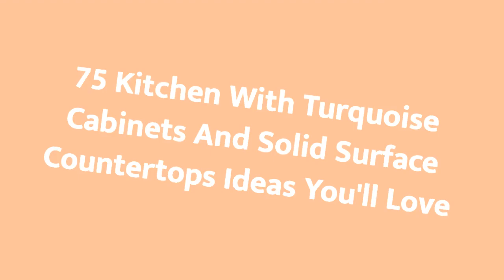75 Kitchen With Turquoise Cabinets And Solid Surface Countertops Design Ideas You'll Love 🟡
0:00:00 - Intro
0:00:12 - Kitchen With Turquoise Cabinets And Solid Surface Countertops Design Ideas You'll Love: Inspirations 1 to 25
0:02:49 - Kitchen With Turquoise Cabinets And Solid Surface Countertops Design Ideas You'll Love: Inspirations 26 to 50
0:05:39 - Kitchen With Turquoise Cabinets And Solid Surface Countertops Design Ideas You'll Love: Inspirations 51 to 75